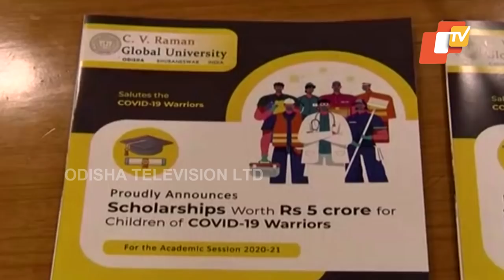CV Raman Global University Announces Scholarship For Children Of Corona Warriors